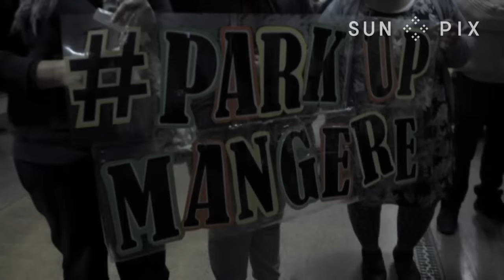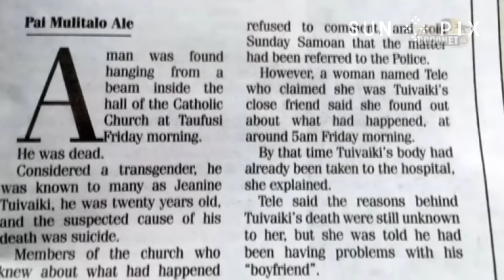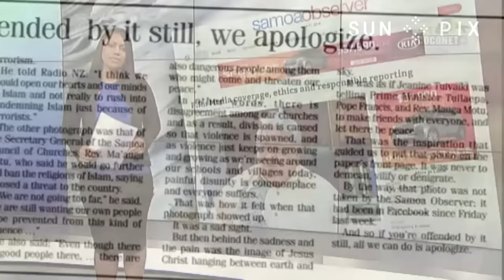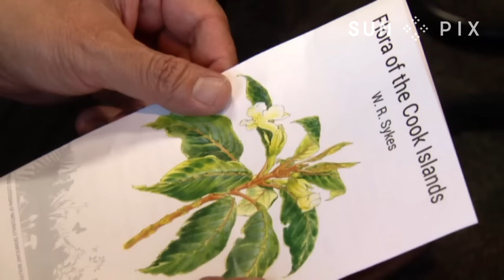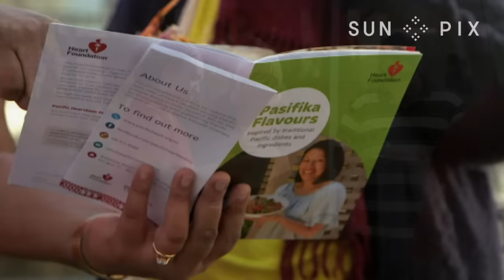Pacific News 25 June 2016 - Tagata Pasifika